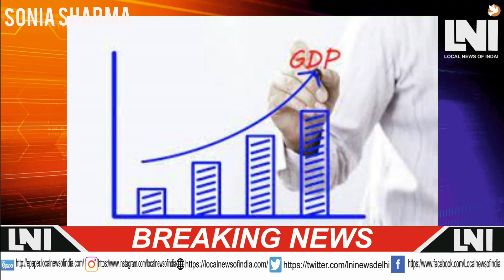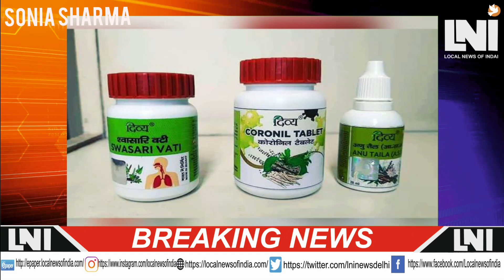खबर दिन भर की LOCAL NEWS OF INDIA TODAY'S HEADLINES BY SONIA SHARMA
SONIA SHARMA